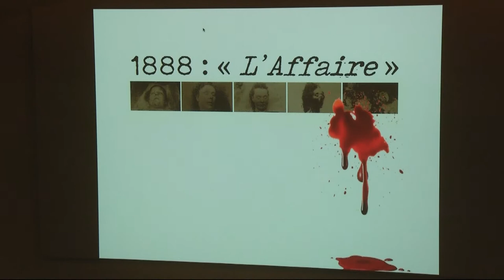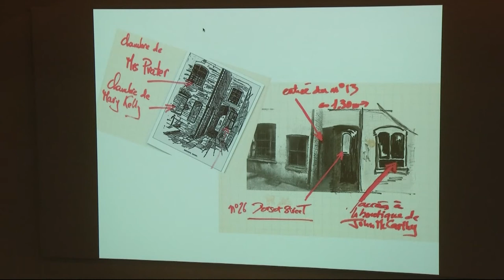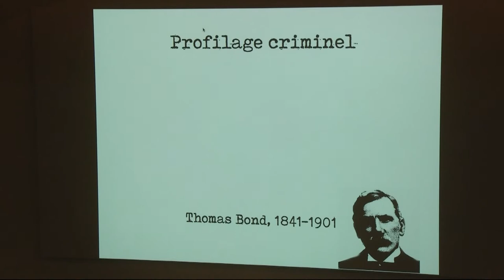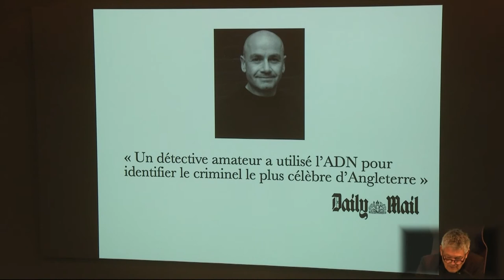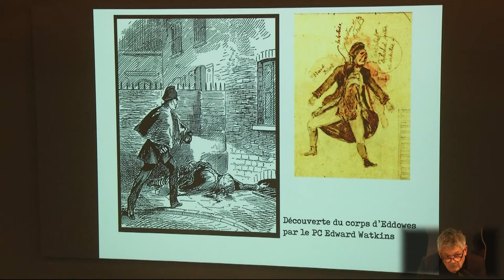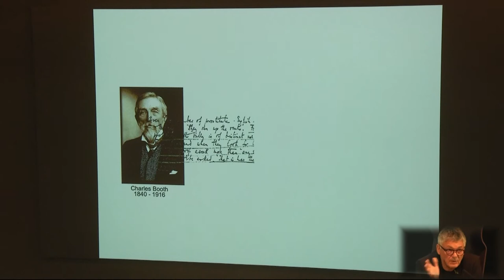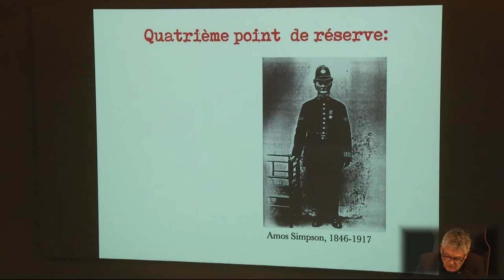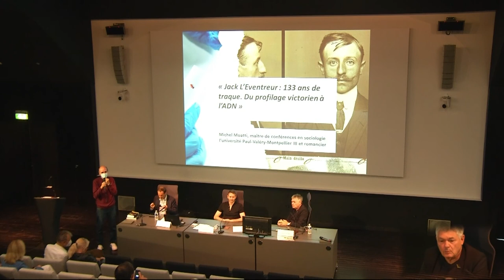Journée d'étude, la police scientifique De la toise à l'ADN Part 4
Aujourd’hui, les séries télévisées et les documentaires portant sur les grandes affaires criminelles accordent une large place aux méthodes utilisées par la police scientifique. Toutefois, le grand public ne connaît sans doute pas l’œuvre d’Alphonse Bertillon (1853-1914), considéré comme le précurseur de la science du crime. Il encourage l’utilisation des photographies signalétiques de face et de profil des individus arrêtés ou recherchés par la police et fonde la méthode anthropométrique, qui bouleversa le travail de la police à la fin du XIXe siècle en France. Ce qui constitue alors un modèle pour les polices du monde entier. Dans le cadre de cette journée, des historiens reviendront sur les origines de ces nouvelles approches et des policiers spécialisés nous plongeront dans leur univers quotidien en nous faisant découvrir un champ d’application qui bénéficie des extraordinaires progrès de la science.